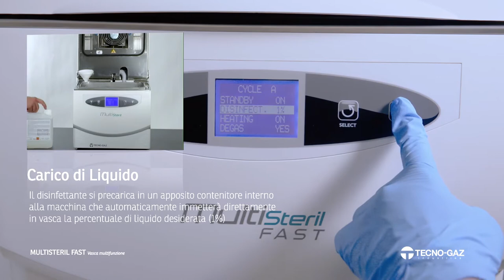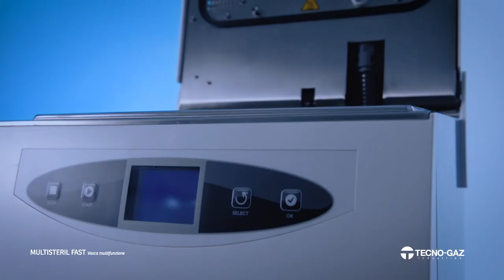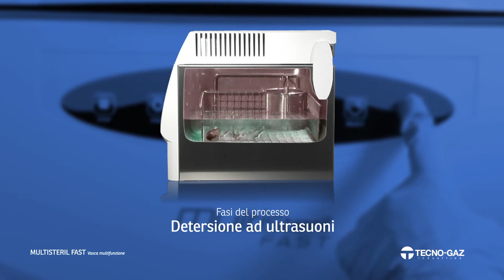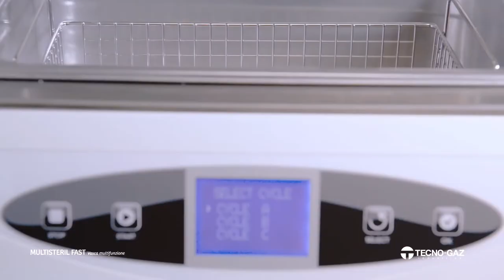Multisteril FAST: Dispositivo Multifunzione (IT)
Disinfezione, Detersione, Risciacquo, Asciugatura